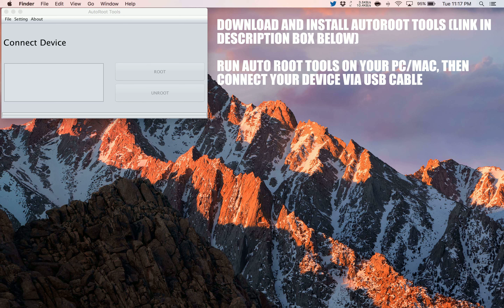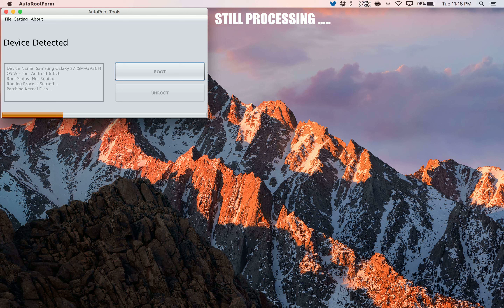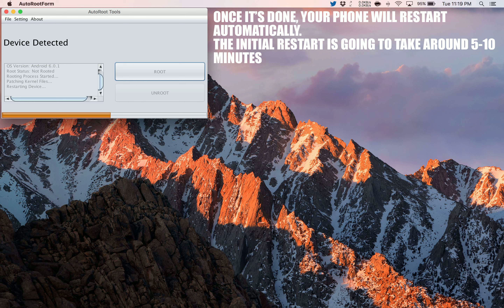How to Root Archos 50 Platinum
A simple and safe tutorial on How to Root Archos 50 Platinum.